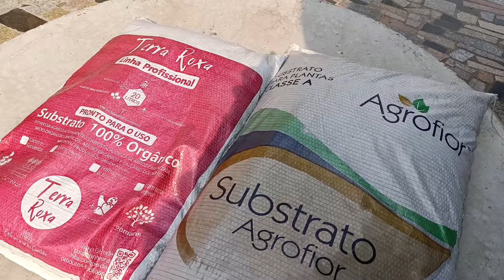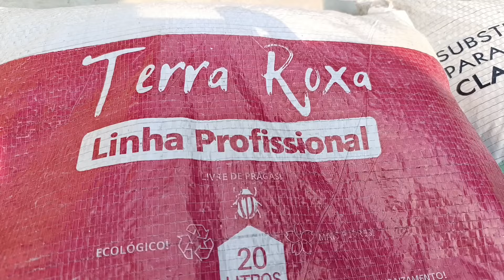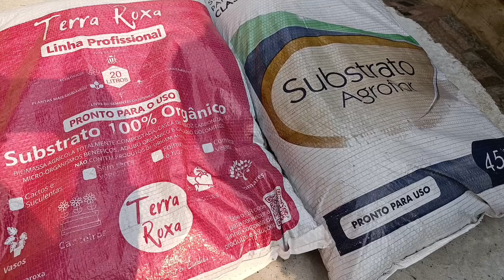Suculentas grandes e coloridas disponíveis para venda + identificação de uma por uma.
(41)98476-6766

Oi cacaiada, tudo bem com vocês?
Por aqui, tudo ótimo graças a Deus 🙏🏻

⏩⏩ Conheça algumas das lindas suculentas disponíveis em nosso catálogo.

⏩⏩ Identifique conosco suas suculentas.